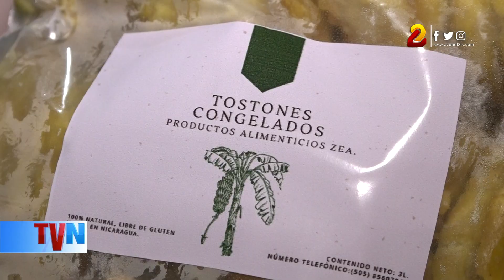Tostones Congelados, el nuevo emprendimiento de un matrimonio jinotepino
Un innovador y reciente emprendimiento de tostones congelados para freír instantáneamente y comer fue desarrollado por un joven matrimonio en el municipio de Jinotepe, departamento de Carazo. El proyecto empezó desde hace tres meses.